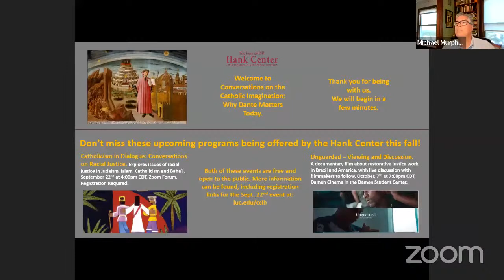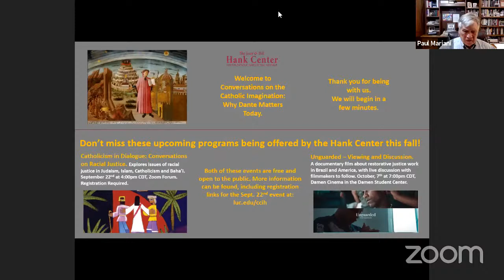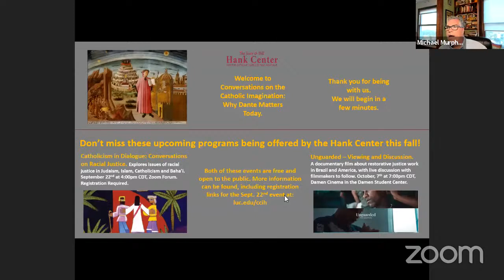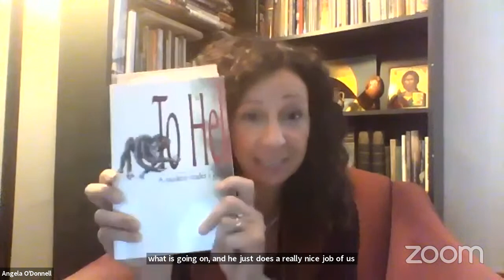Conversations on the Catholic Imagination: Why Dante Matters Today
Make sure to never miss a Hank Center event! Join our email list to information about upcoming events, new insights into the Catholic Intellectual Heritage, and more.

Marking the 700th anniversary of Dante’s death—and his enduring influence on the Catholic imagination in theology, art, politics, and culture. Part of our series of Conversations on the Catholic Imagination.

Featuring Fr. Stephen Gregg (Our Lady of Dallas Cistercian Abbey), Angela Alaimo O’Donnell (Fordham University), Randy Boyagoda (University of Toronto), and Paul Mariani (Boston College, retired).